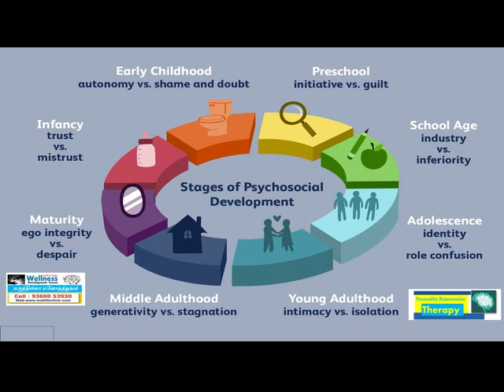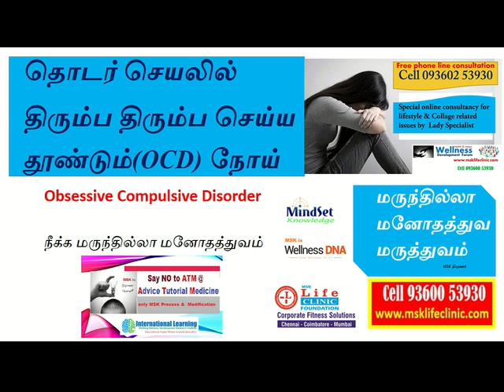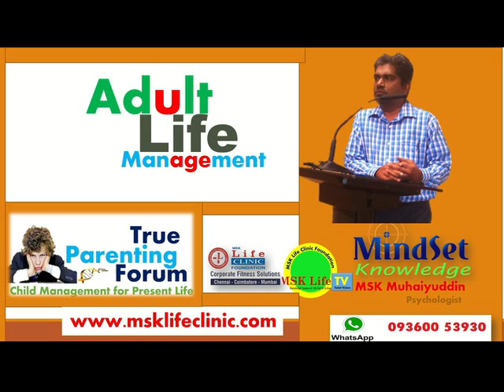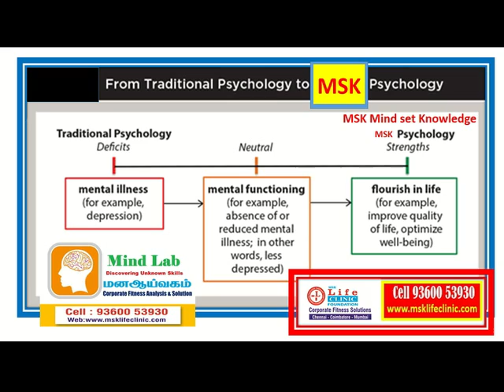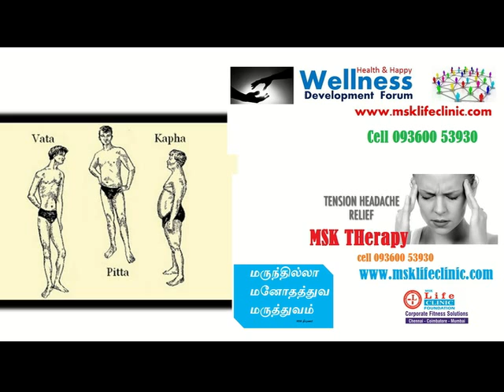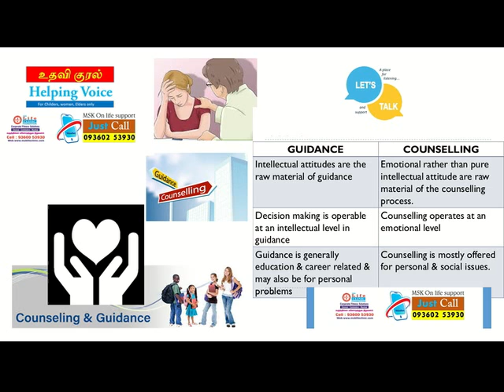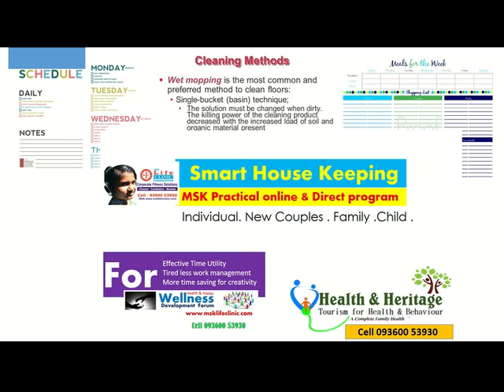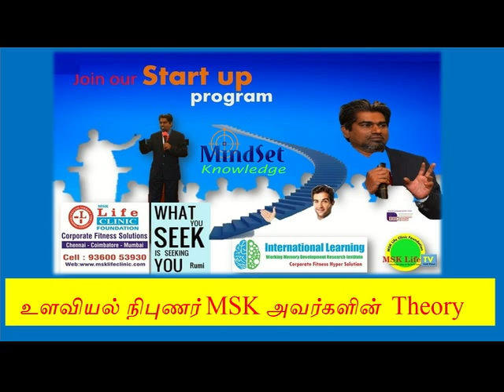தொடர் சிந்தனை தொடர் செய்யலை தொடர்ந்து செய்யும் மன பாதிப்பு விடுபட மருந்தில்லா மருத்துவம்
தொடர் சிந்தனை தொடர் செய்யலை தொடர்ந்து செய்யும் மன பாதிப்பு விடுபட மருந்தில்லா மருத்துவம் by corporate psychologist MSK:
இன்டர்நேஷனல் லேர்னிங் அண்ட் வொர்கிங் மெமரி ரிசர்ச் இன்ஸ்டிடியூட்
தொடர் சிந்தனை ,சிந்தனை பயம், அமைதியின்மை ,கோபம் ,ஆர்வமின்மை,
படபடப்பு ,மன அழுத்தம் ,சிந்தனை அழுத்தம் ,தலைவலி ,எதிர்மறை எண்ணம் ,எதிர்மறை சிந்தனை ,உளவியல் நிபுணரின் ஆலோசனை, மருந்தில்லா மனோதத்துவம்

குடும்பவியல் பிரச்சனை,
குடும்ப மன அழுத்தம்,
கணவன் மனைவி பிரச்சினைகள்,
கணவன் மனைவி பிடிபில்லா வாழ்க்கை, குடும்பநல ஆலோசனை,
பொருளாதார வளர்ச்சி உளவியல்,
மன அழுத்த சிந்தனை,
பணப்பிரச்சினை நீங்க,
உளவியல் பிரச்சினைகள்,பணத்தை_வைத்து_உழைக்க_முடியுமா உளவியல்_ஆலோசனை_உழைப்பவர்களுக்கு_மட்டுமே முன்னேற்றத்திற்கான_ஆலோசனை_பெற_விரும்பாதவன்_மன_நோயாளியே எல்லாம்_எனக்கு_தெரியும்_என_சொல்லும்_மன_நோயாளியா?

பெண்கள் மற்றும் குழந்தைகளுக்கான வளர்ச்சி உளவியல் பற்றிய உங்கள் கேள்விகளுக்கு பதிலளிக்கிறார் எம் எஸ் கே லைஃப் கிளினிக் பவுண்டேஷன் உடைய ஜஸ்ட்கால் என்கின்ற சர்வதேச_தொலைபேசி_வழி_சேவை முதன்மை ஆலோசகர் உளவியல் அவர்கள்